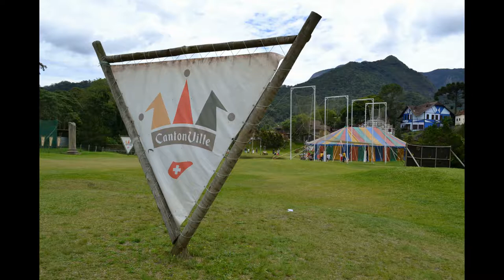Espaço Canton Ville do Hotel Le Canton - Viagens Bacanas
O Canton Ville no Hotel Le Canton em Teresópolis é um espaço para brincar, correr e fazer diversas atividades. Veja cada espaço do Canton Ville no Hotel Le Canton. O Le Canton fica localizado na região serrana de Teresópolis, pertinho dos cariocas, a menos de duas horas de carro da cidade do Rio de Janeiro.